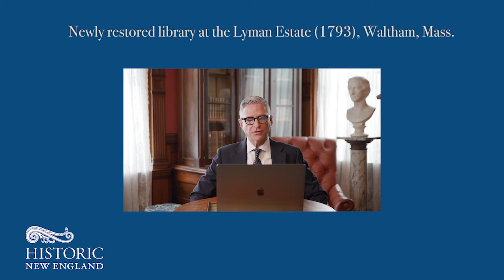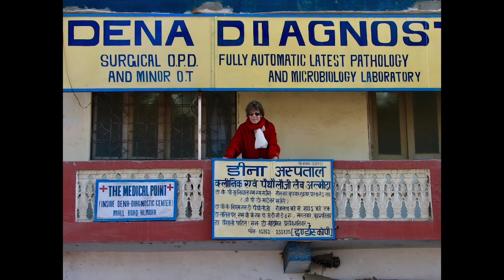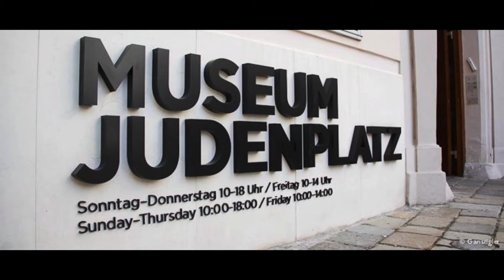Leading Voices Episode 2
Featuring Dena Kaye, President of the Danny Kaye and Sylvia Fine Kaye Foundation, Margery Arent Safir, Founder and Artistic Director of the Paris-based Arts Arena, and President and Director of The Arts Arena International, and Alexandre de Vogüé, who, with his family, owns and runs the world-famous heritage site, Château de Vaux-le-Vicomte. Much of philanthropy is personal—people respond to a cause or individual that resonates with them. In this program, three exceptional, resourceful leaders in the world of international culture and heritage philanthropy, all currently in France, speak to individual commitment in philanthropy. Dena Kaye, a self-described eclectic philanthropist, is at the center of a conversation with Margery Arent Safir and Alexandre de Vogüé, whose non-profits are the recipients of her very personal philanthropy.